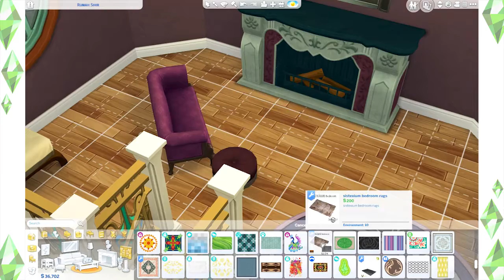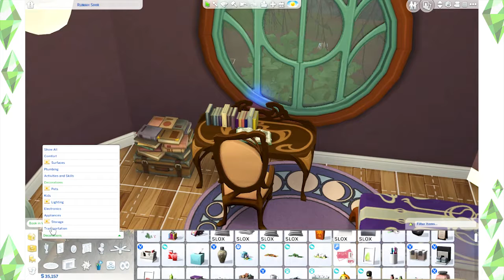Decor rumah penyihir ✨ | Speed Build | The Sims 4 Indonesia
💓 Let’s talk about the sims together! 💓

Spread love, see youuu ~~~ 💓💓💓